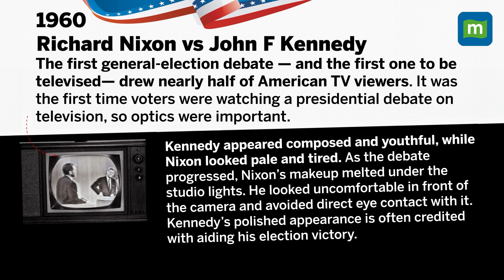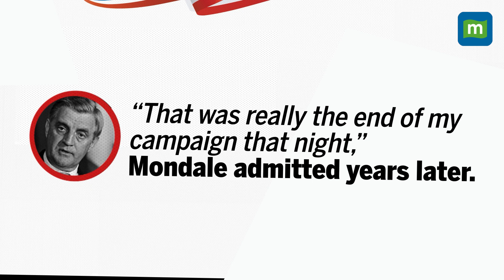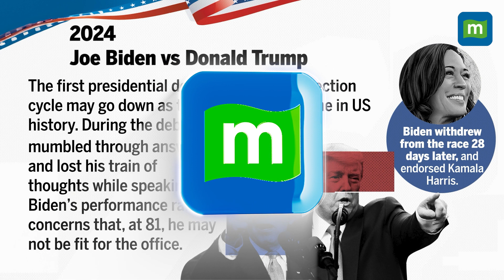US Presidential Debates: Some Of The Unforgettable Presidential Debate Moments In U.S. History |N18G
From Richard Nixon vs John F Kennedy in the 1960's to the Joe Biden vs Donald Trump debate in 2024, let's look at the some of the memorable debate moments in the U.S. history